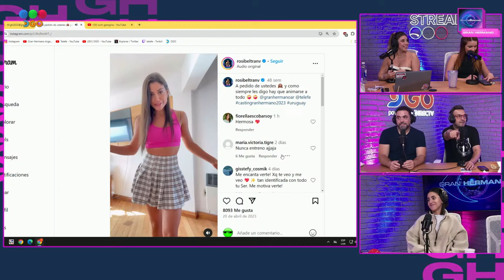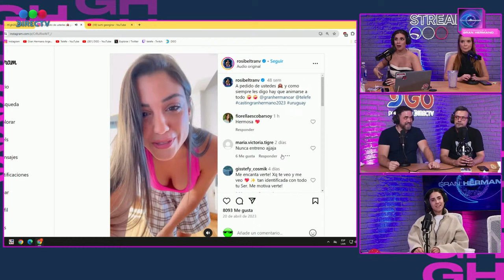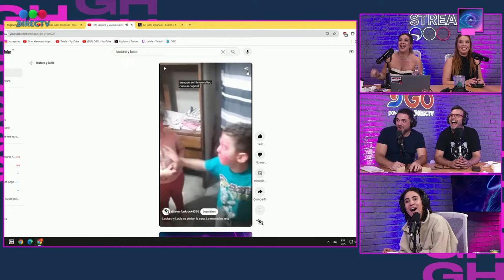👁️ GRAN HERMANO EN VIVO 👁️ LA NOCHE DE LOS EX Y FIESTA EN LA CASA CON ROMI STONE Y JULI FIAMINGO 🔥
La casa de GranHermano abre sus puertas y StreamsTelefe se renueva 😎
👉 17HS 👏 @juli.fiamingo y @RomiStone con el primer espiando la casa del día!
👉 18HS 🤩 FueraDeJoda ¡Nuevo horario y mucha información!
👉 21HS ❤🔥 Un nuevo Espiando la casa con @nachoo_cp  y toda la previa de la gala!
👉 21:45hs 👁‍🗨 ¡Reaccionamos en vivo a la gala de GranHermano con @toritavillar
👉 Al término de la gala EspiandoLaCasa con @diegopoggi 💣❤️‍🔥

Sumate a nuestra programación en Twitch, YouTube y todas las plataformas de @telefe y @granhermanoar 😉